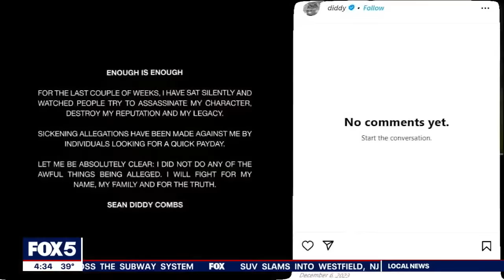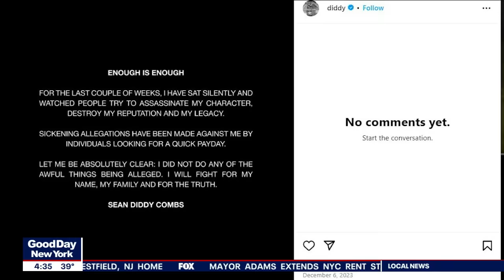Feds raid Sean ‘Diddy’ Combs’ mansions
Homeland Security agents raided homes in Miami and Los Angeles belonging to rapper Sean “Diddy” Combs. FOX 5 NY’s Teresa Priolo has the latest.